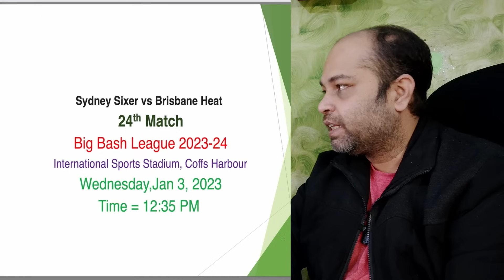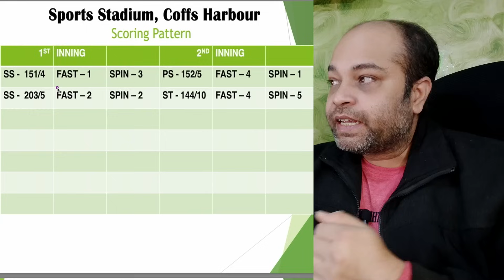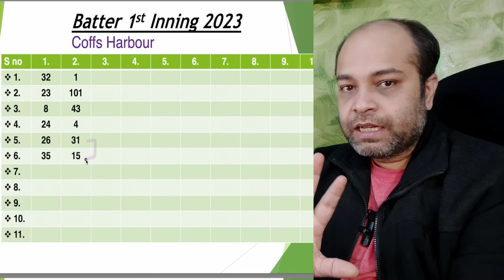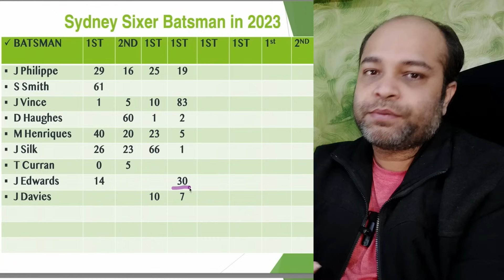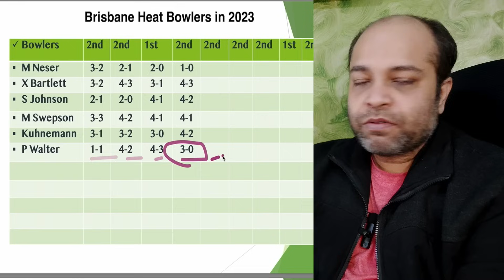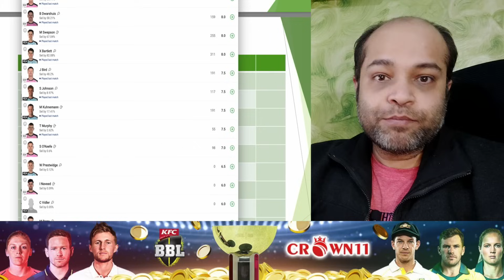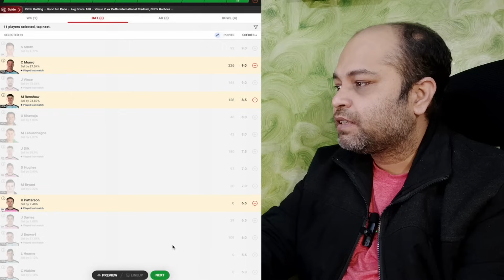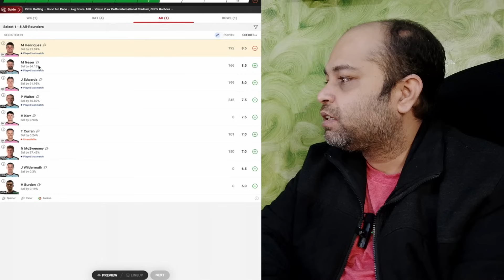SIX vs HEA Dream11 Team | Sydney Sixers vs Brisbane Heat | Pitch Report & Dream11 Today Team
Earn 2 Crore on Dream 11 Dark Reality? How to Win Mega GL💰? Fantasy Sports Dream11

 • Dream11 में नंबर वन रैंक कैसे लाएं ? ...

 • dream11 gl team kaise banaye | IND VS...

 • Dream11 में 20 team कैसे बनाएं ? How ...
This video includes:
Sydney Sixers vs Brisbane Heat Match dream11 team prediction
Sydney Sixers vs Brisbane Heat Match dream11 team today
Sydney Sixers vs Brisbane Heat dream11 team today Grand league Team
Sydney Sixers vs Brisbane Heat dream11 team today
SIX vs HEA Dream11 Team
Dream11 Fantasy Cricket Tips
BBL Dream11 Prediction
SIX vs HEA Fantasy Cricket
Dream11 Strategy for ODI
SIX vs HEA Dream11 Expert Analysis
Dream11 Team for Sydney Sixers vs Brisbane Heat
ODI Fantasy Cricket Preview
Dream11 Captain and Vice-Captain Picks
Dream11 Squad Analysis
Pitch Report for SIX vs HEA
Best Dream11 Team for SIX vs HEA
Dream11 Grand League Tips
Cricket Match Tips in Hindi